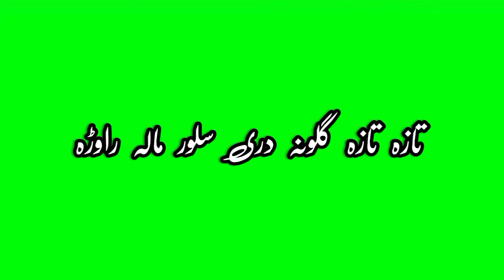pashto green screen viral video pashto new #2022